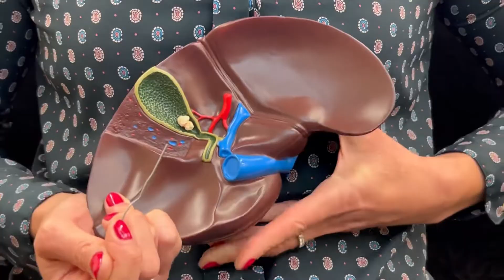Dr. Benaduce: Liver - 3D model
In this video Dr. Benaduce describes the liver lobes (right, left, caudate, and quadrate), falciform ligament, round ligament, coronary ligament, gallbladder, cystic duct, common hepatic duct, common bile duct.